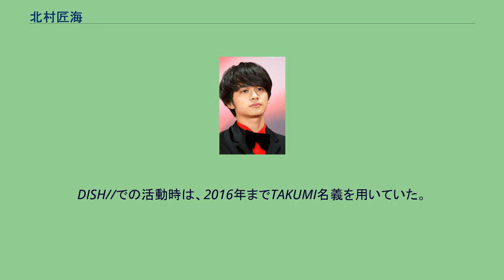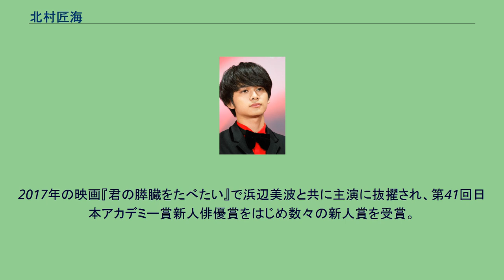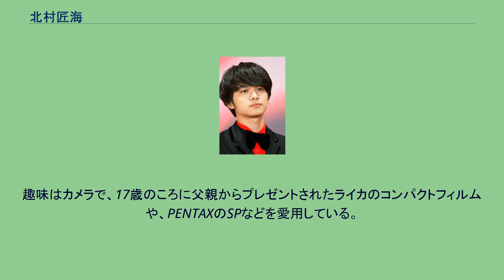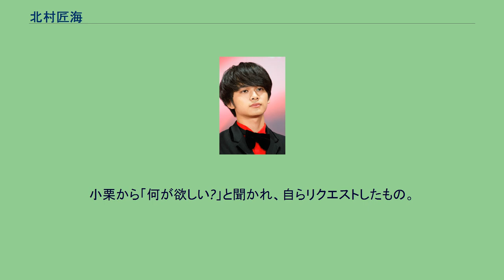北村匠海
北村 匠海（きたむら たくみ、1997年11月3日 - ） は、日本の俳優・歌手・モデル。
東京都出身。
スターダストプロモーション制作3部所属。
スターダストプロモーションの男性アーティスト集団EBiDANのメンバーであり、ダンスロックバンド・DISH//のリーダーを務める。
DISH//での活動時は、2016年までTAKUMI名義を用いていた。
2006年ごろ（小学3年生の時）にスカウトされ、スターダストプロモーションに所属する。
100回以上オーディションを受け続け、9歳でCMデビュー。
2007年のCM『HONDA 低床・低重心ミニバン-低床の世界篇-』にて、CM初出演。
2008年2・3月にNHK『みんなのうた』で放送された「リスに恋した少年」で歌手デビューした。
そして同年6月公開の『DIVE!!』で映画初出演。
2009年には雑誌『小学六年生』で同年度読者モデル特別賞を受賞する。
同年8月テレビドラマ『太陽と海の教室』にてテレビドラマ初出演する。
2010年夏には俳優ユニットとして始動したEBiDANに所属する。
2011年12月にEBiDAN内ユニットのダンスロックバンド・DISH//のメンバーとなる。
バンド内ではリーダー とメインボーカルとギターを担当する。
2017年の映画『君の膵臓をたべたい』で浜辺美波と共に主演に抜擢され、第41回日本アカデミー賞新人俳優賞をはじめ数々の新人賞を受賞。
映画も興行収入35億円を超える大ヒット作となった。
2018年は、テレビ東京系ドラマ『鈴木先生』（2011年）で共演して以来、親交のある土屋太鳳とボーカルユニット「TAOTAK」を結成。
ウカスカジーの楽曲「Anniversary」をカバーし、11月16日に配信限定リリースする。
2020年には、映画『とんかつDJアゲ太郎』にて、勝又揚太郎役で映画初単独主演を務める。
趣味はカメラで、17歳のころに父親からプレゼントされたライカのコンパクトフィルムや、PENTAXのSPなどを愛用している。
ミニチュア・シュナウザーのハクという名前の犬を飼っている。
映画『DIVE!!』にて池松壮亮が演じる登場人物の幼少期の役で俳優デビューをして以来、子役時代は有名俳優が演じる主人公の幼少期を演じることが多かった。
岡田将生の幼少期はドラマデビュー作の『太陽と海の教室』と映画『重力ピエロ』で2回演じている。
ほかにも『外事刑事』で渡部篤郎、『シュアリー・サムデイ』で小出恵介、『陽だまりの彼女』で松本潤の少年時代をそれぞれ演じている。
また、憧れの俳優に挙げている小栗旬は、映画『TAJOMARU』で小栗の役の少年時代を演じ、小栗の監督作品『シュアリー・サムデイ』にも出演。
『信長協奏曲』では共演する機会もあった縁のある関係で、自然と目標になる俳優になったという。
20歳の誕生日プレゼントには小栗から小浪次郎の写真を貰い、自宅の壁に飾っている。
小栗から「何が欲しい?」と聞かれ、自らリクエストしたもの。
2017年に公開された映画『君の膵臓をたべたい』では小栗が主人公を演じた北村の成人期を演じた。
役名の太字は主演作品。